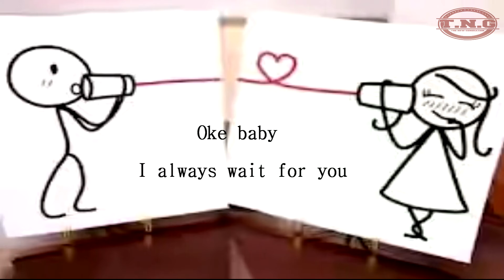Sucker Boy - Jagalah Cinta (Feat. Vira Yuliana) [ Official Lyric Video]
Jagalah cinta - Suatu alur cerita tentang seseorang yang sedang merasakan  Long Distance Relationship atau biasa disebut (LDR)

Produced By : SUCKER BEAT